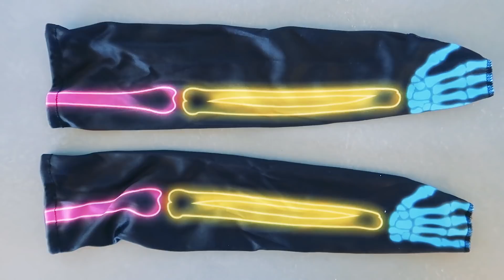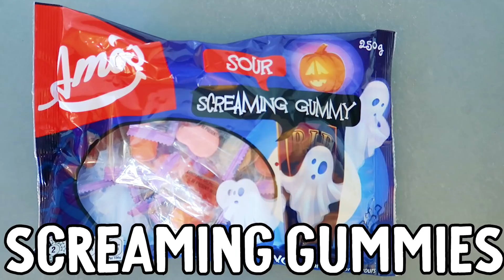YOU MUST WEAR THESE ON HALLOWEEN - TWIN TELEPATHY OUTFITS Challenge By The Norris Nuts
Twin Telepathy of Spooky Halloween clothes - guess what the other team picks to win